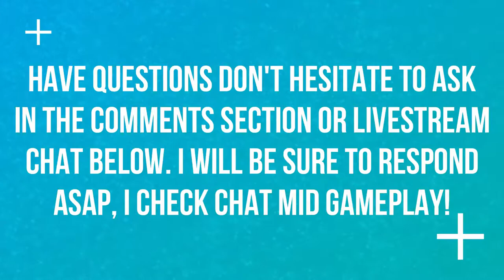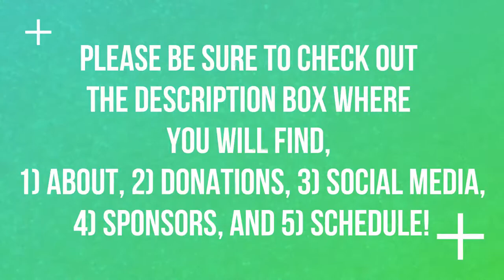JUNKENSTEINS REVENGE | EXPERT | OVERWATCH 🎮🎮🎮